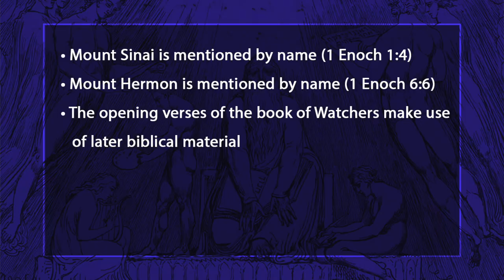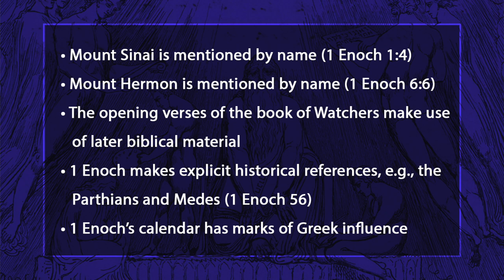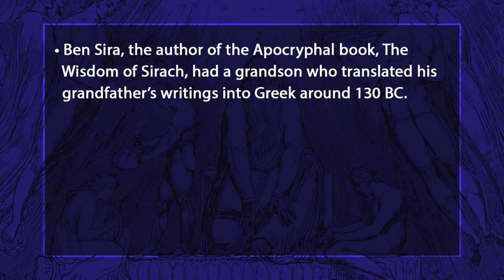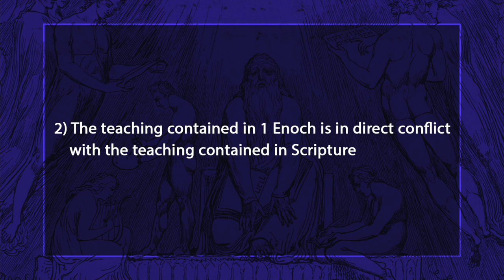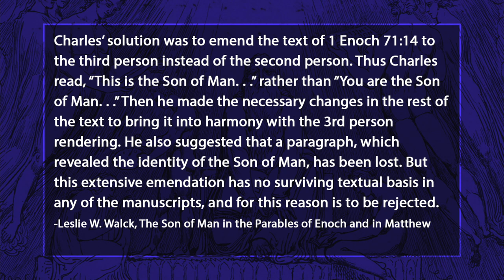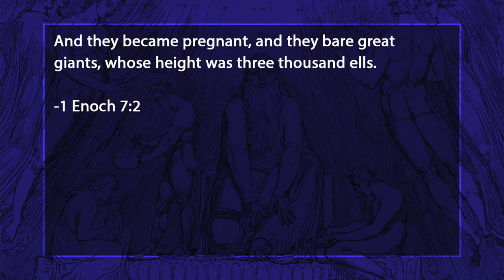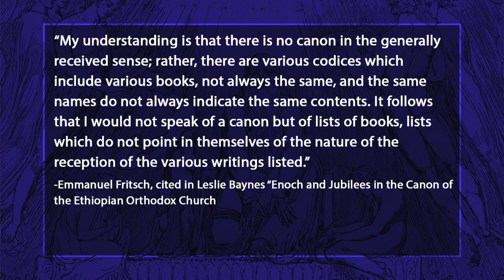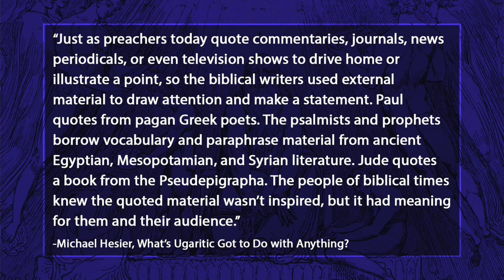Why the Book of Enoch is NOT Inspired Scripture - David Wilber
Should 1 Enoch be considered inspired Scripture—on the same level as the biblical books of Daniel or Jeremiah? David Wilber unpacks several reasons why we should not consider 1 Enoch Scripture.

Who is the Son of Man in 1 Enoch 71:14? (Article)